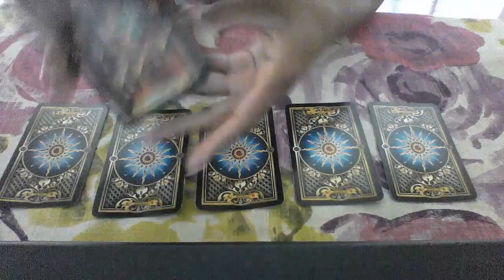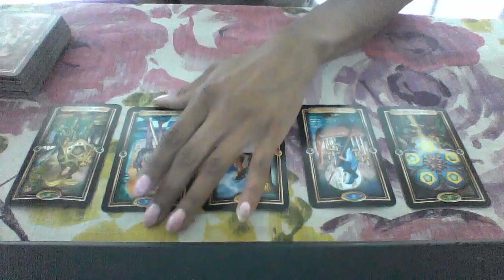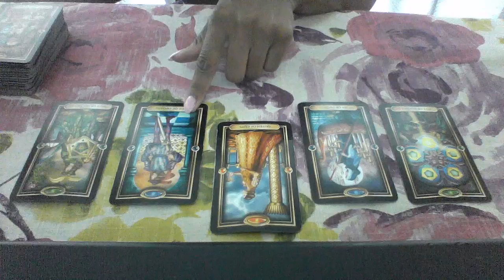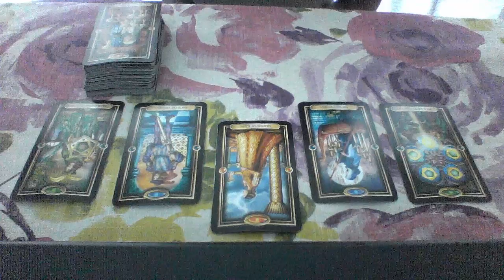DAILY READING JUL 20 2018 YOUR CHILDREN HAS THE ANSWER